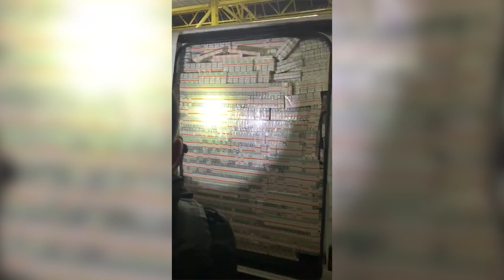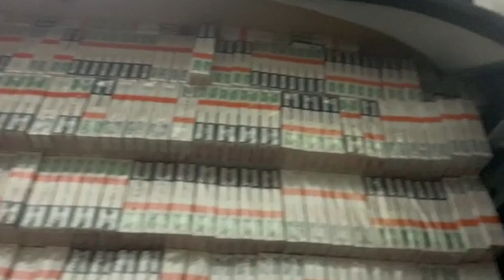Псевдодипломат намагався «проскочити» кордон з повним мікроавтобусом сигарет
Псевдодипломата, який намагався перевезти до Угорщини повний мікроавтобус сигарет без акцизних марок, затримали співробітники Держприкордонслужби в ніч з 25 на 26 вересня.
Переміщення партії тютюнових виробів в особливо великих розмірах припинено в ході спільних заходів у  пропуску «Тиса» співробітниками оперативно-розшукових підрозділів Чопського прикордонного загону, разом зі слідчими ТУ ДБР в м. Львові, за процесуального керівництва Закарпатської обласної прокуратури.
Під час перевірки документів водія, громадянина України, прикордонники встановили повну підробку дипломатичної картки і додатку до неї, які він надав.  В ході подальшої перевірки було встановлено, що і номери автомобіля «Mercedes» з дипломатичними знаками також підроблені. Тому після прибуття до місця події представників ГУ ДФС в Закарпатській області, спільною слідчо-оперативною групою у складі оперативних співробітників Чопського прикордонного загону та співробітників органів, що здійснюють контроль за додержанням податкового законодавства, був оглянутий і мікроавтобус. З’ясувалося, що автомобіль був вщерть заповнений сигаретами «Compliment» та «Lifa» без марки акцизного збору України.
За даним фактом на адресу Державної фіскальної служби направлено повідомлення про виявлене кримінальне правопорушення, передбачене ст. 204 ККУ «Незаконне виготовлення, зберігання, збут або транспортування з метою збуту підакцизних товарів». Також у діях водія вбачаються ознаки злочину, передбаченого ст.358 ККУ «Підроблення документів, печаток, штампів та бланків, збут чи використання підроблених документів, печаток, штампів».
Не виключається можлива причетність окремих співробітників митного поста до сприяння переміщенню через державний кордон України тютюнових виробів.
Наразі тривають процесуальні заходи, здійснюється вивантаження сигарет та встановлюються їх точна кількість і оціночна вартість.